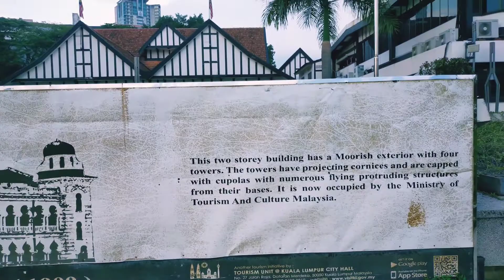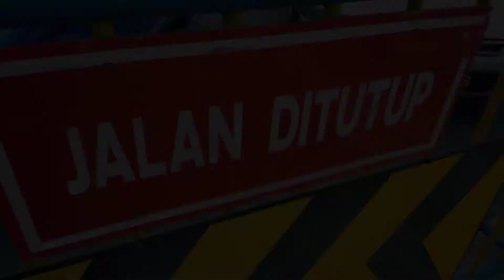Walking Kuala Lumpur -DATARAN MERDEKA and MASJID JAMEK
walking, breathe, sleep, or just stare..

this is very historical places for my beloved country 🇲🇾